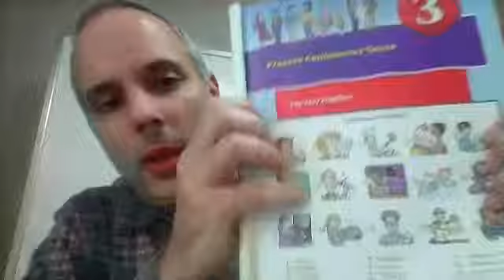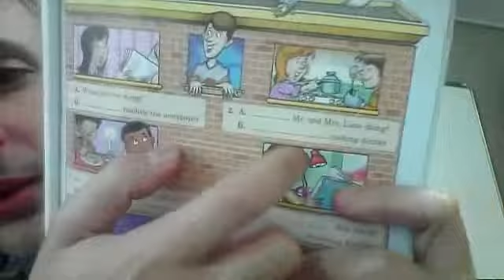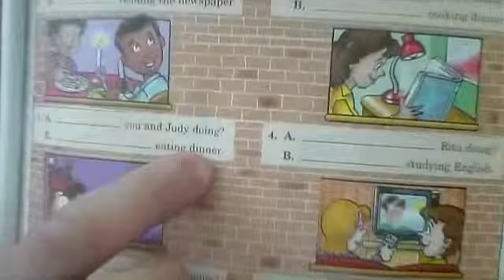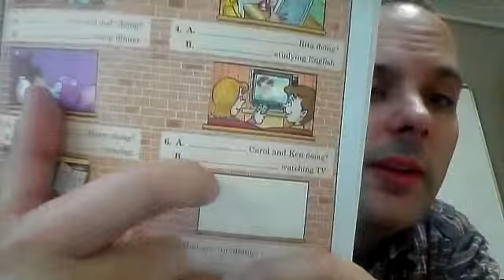5678 6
class notes from Dec. 1, 2014